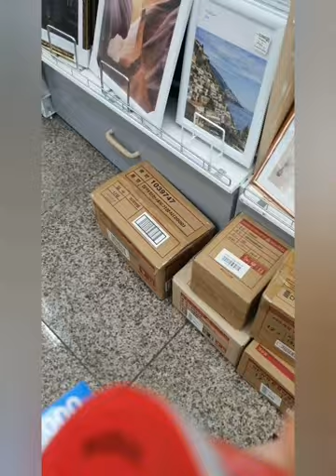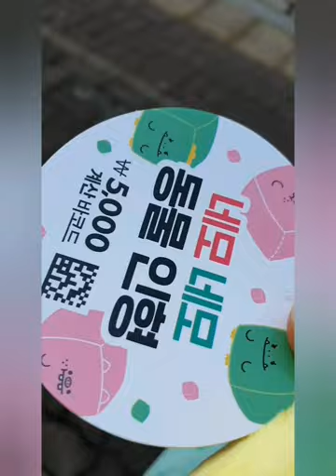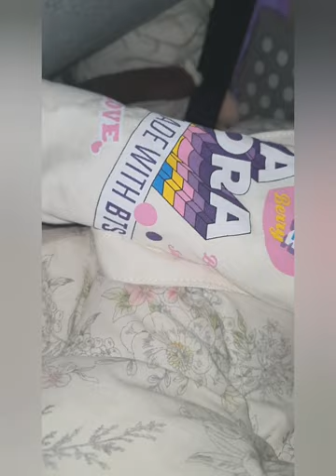2022.1.09.(월요vlog) / (썸곧내) /썸네일이 곧 내용 /(?)